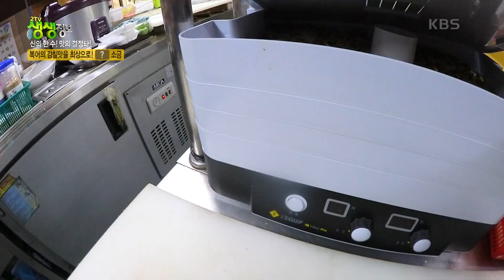2만 원 복어 정식이 가능하다? 복어회, 복맑은탕, 복불고기, 복어껍질무침, 복어튀김을 가격파괴 수준으로 제공한다_인천[2TV 생생정보] | KBS 220817 방송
복어요리는 비싸다?
가성비와 맛에 초점을 맞춰 많은 이들이 쉽게 복어를 접할 수 있도록 노력하는 복어 식당이 있다.
복어회, 복맑은탕, 복불고기, 복어껍질무침, 복어튀김이 있는 복어정식을 단돈 20,000원에 제공한다.
중국의 시인이자 미식가인 소동파가 "복어의 맛은 목숨과도 바꿀 만한 가치가 있다"라고 극찬한 맛의 세계에 들어가보자.